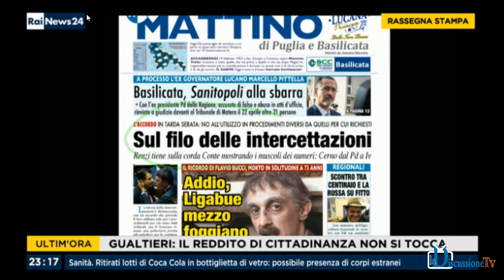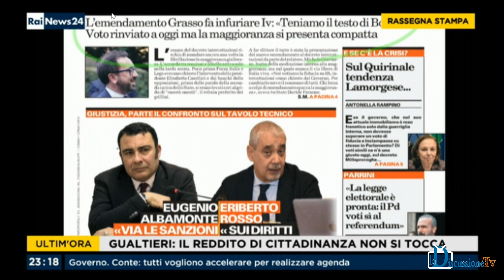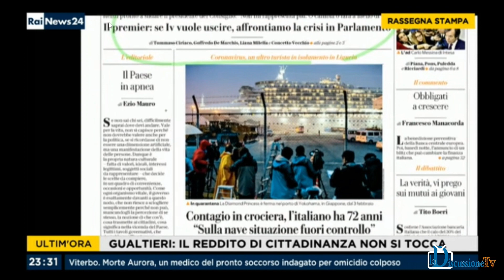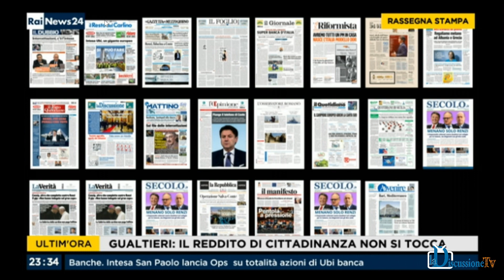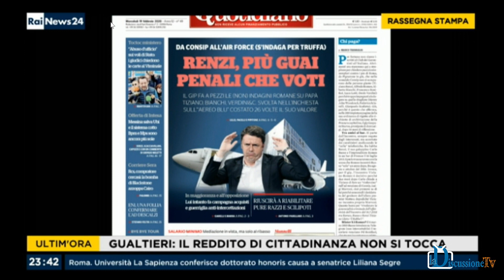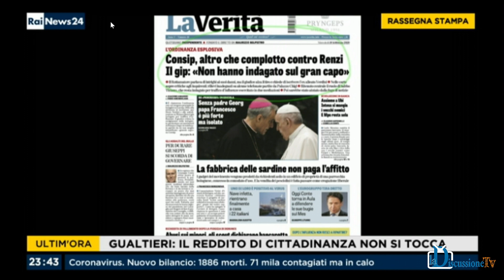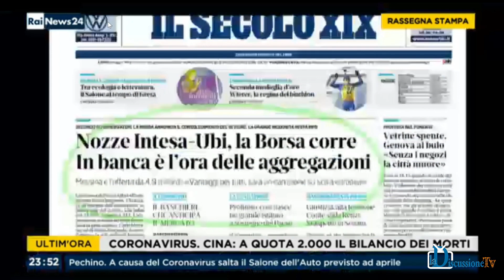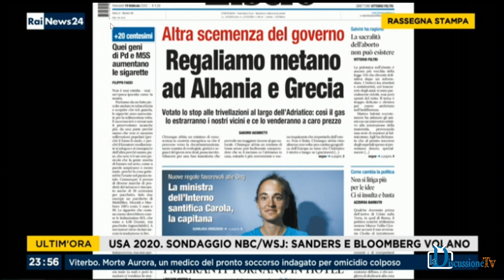Rassegna stampa RaiNews24 del 18/02/20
Vi riproponiamo la puntata di RaiNews24 con Laura Tangherlini, Enrico Paoli e Giuseppe Mazzei, nostro editorialista.